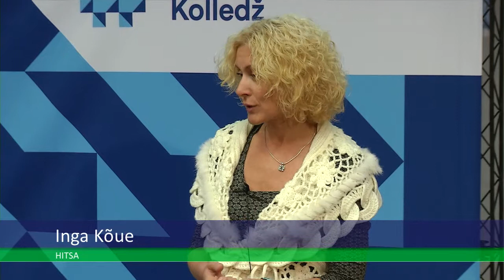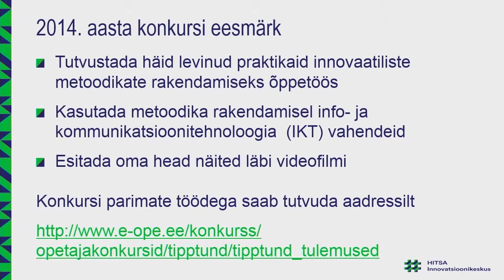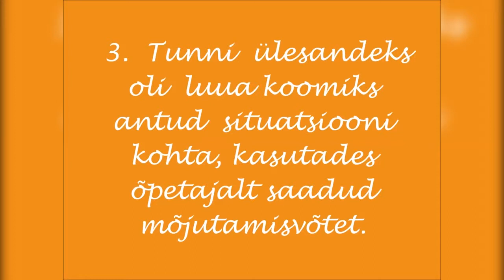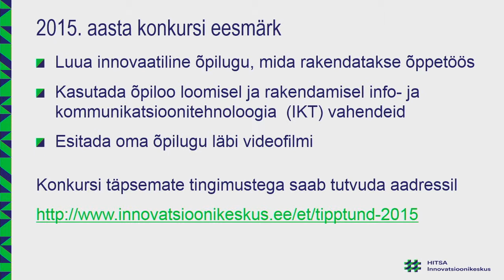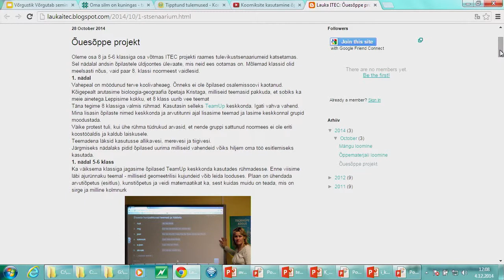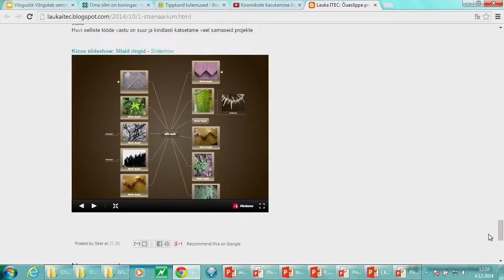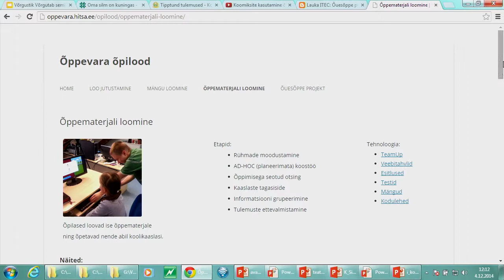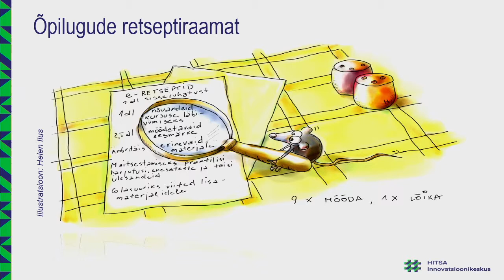Inga Kõue - Innovaatilised näited konkursilt Tipptund